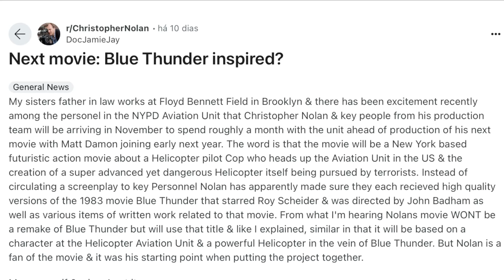RUMOR! NOVO FILME DE CHRISTOPHER NOLAN É SOBRE VAMPIROS?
Lucas Nascimento comenta os novos rumores do próximo filme de CHRISTOPHER NOLAN com MATT DAMON e TOM HOLLAND.

Siga LUCAS NASCIMENTO no @lucasfilmes no Instagram e no Twitter. Também no TikTok como @olucasfilmes.

SEJA UM MEMBRO DO CANAL HOJE PARA MAIS VÍDEOS E BENEFÍCIOS!